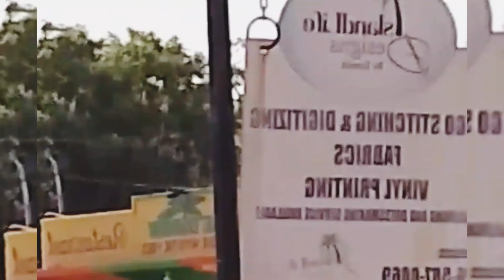another episode of only in Jamaica